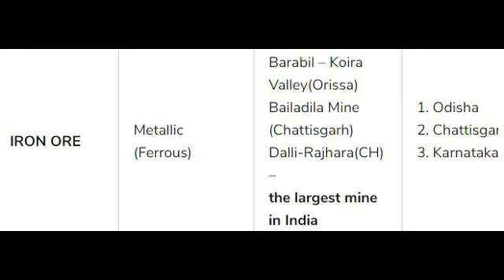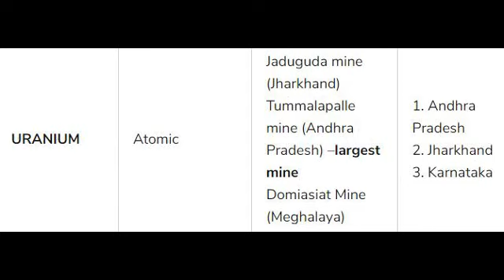Major Mineral Resources of India 2020 - Top Mineral Producing States in India - Indian Geography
Major Mineral Resources of India 2020
Top Mineral  Producing  States in India 2020
Major  minerals of India
Minerals Available in India
The mineral wealth of India
mineral distributions in India
mineral wealth in India

Indian Geography
Mineral states of India
India mineral resources
India mineral resources upsc